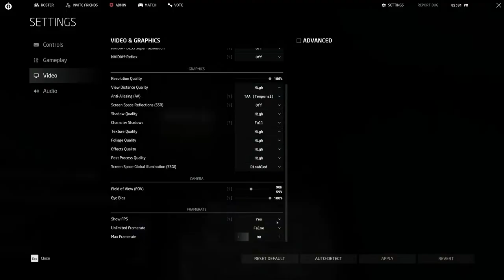20230412 - Ground Branch